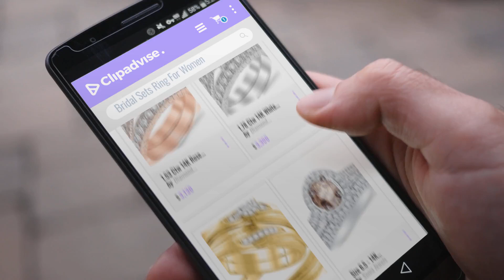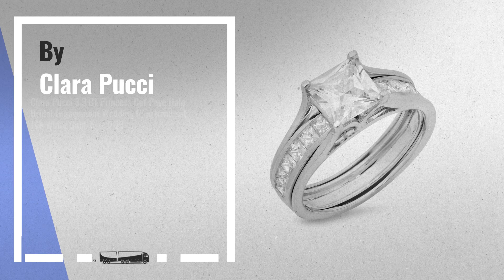10 Best Bridal Sets Ring For Women: 1.53 Ctw 14K Rose Gold GIA Certified Marquise Cut Three Stone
New! 2019 Black Friday / Cyber Monday Bridal Sets Deals and Updates.

Black Friday / Cyber Monday 1.53 Ctw 14K Rose Gold GIA Certified Marquise Cut Three Stone Vintage With Milgrain & by Diamond Manufacturers USA

Black Friday / Cyber Monday 1.78 Ctw 14K White Gold GIA Certified Emerald Cut Three Stone Vintage With Milgrain & by Diamond Manufacturers USA

Black Friday / Cyber Monday Sonia Jewels Sizes - L = 7, M = 8-10k Yellow Gold Diamond Trio His & Hers Matching Trio by Sonia Jewels

Black Friday / Cyber Monday Size 6.5 - 14K White Gold Round Cut Chocolate Brown and White Diamond Bridal Engagement by Sonia Jewels

Black Friday / Cyber Monday 2.7 Cttw 14K White Gold Round Cut Channel Set Princess Cut Bridal Set Diamond Engagement by Chandni Jewels

Black Friday / Cyber Monday Clara Pucci 3.3 CT Princess Cut Pave Halo Bridal Engagement Wedding Ring band set 14k by Clara Pucci

Black Friday / Cyber Monday 14k Yellow Gold Square Halo Diamond Engagement Ring & Wedding Band Set Bridal Set Fancy by ZenJewels